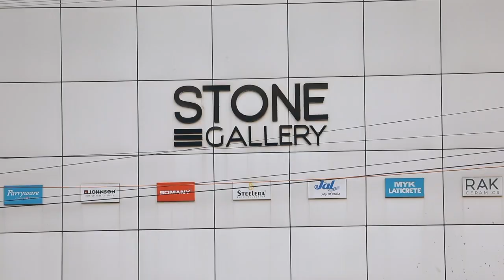വളാഞ്ചേരി നഗരസഭ പച്ചക്കറിതൈകളും വിത്തും നൽകുന്ന പ്രവർത്തി ആരംഭിച്ചു.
സമഗ്ര പച്ചക്കറി കൃഷിക്ക് അപേക്ഷ നൽകിയ മുഴുവൻ ഗുണഭോക്താക്കൾക്കും വളാഞ്ചേരി നഗരസഭ പച്ചക്കറിതൈകളും വിത്തും നൽകുന്ന പ്രവർത്തി ആരംഭിച്ചു. പരിപാടി നഗരസഭ ചെയർമാൻ അഷറഫ് അമ്പലത്തിങ്ങൽ ഉദ്ഘാടനം ചെയ്തു.